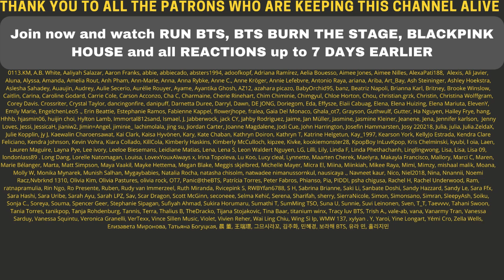JIHYO!!! TWICE『Kura Kura』Special Contents Teaser JIHYO - REACTION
Flo M.
Postfach 11 61
25442 Quickborn
Germany

Flo M.
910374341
Packstation 117
25451 Quickborn
Germany